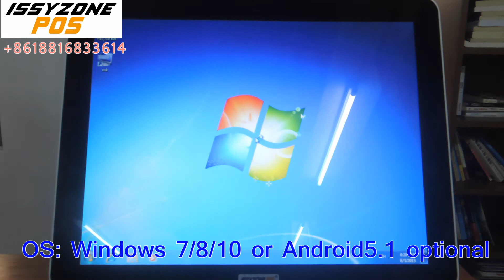IZP006 Point of sale Cashier Machine Pos system all in one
Wechat:IssyzoneposGZ
Skype:issyzonepos